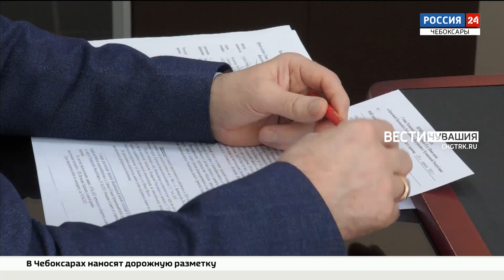Глава Чувашии провел прием граждан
Вопросы строительства и благоустройства обсудили во время приема граждан, который провел Глава Чувашии.